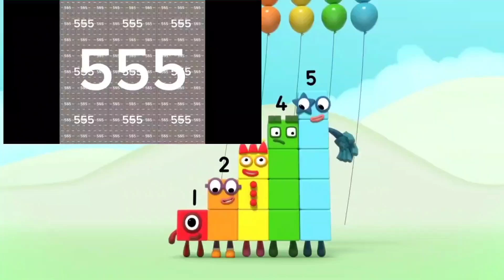15 November 2023